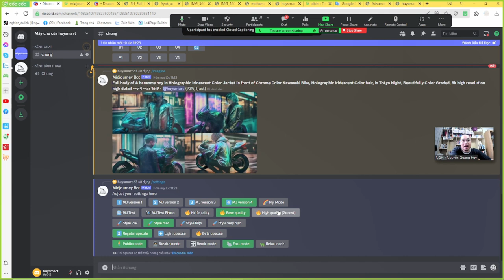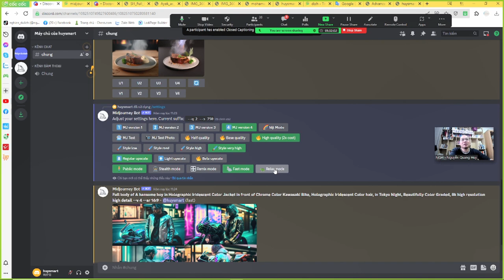Các thông số cài đặt cần biết trong Midjourney - Nguyễn Quang Huy